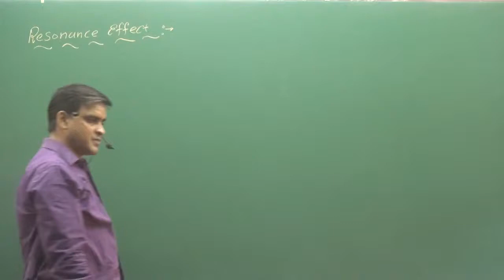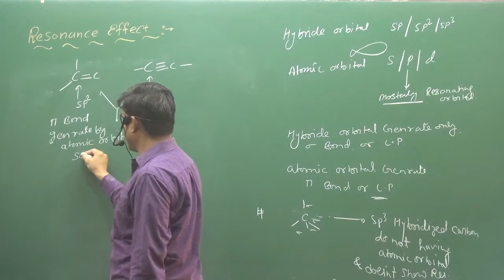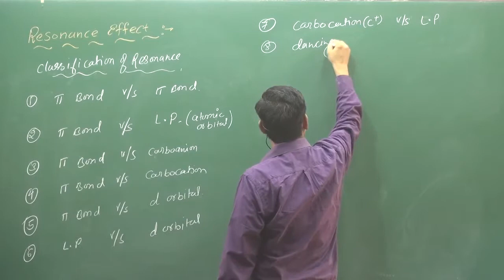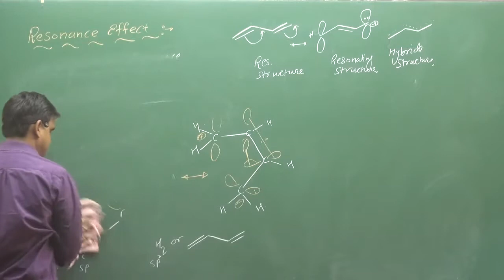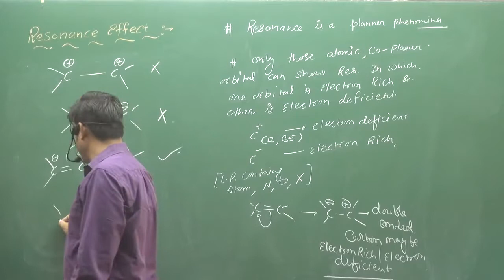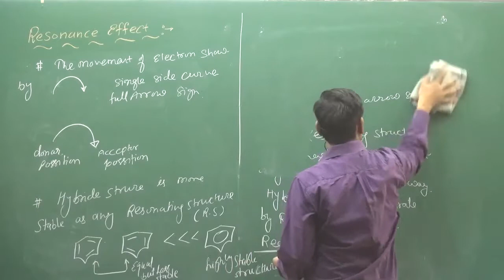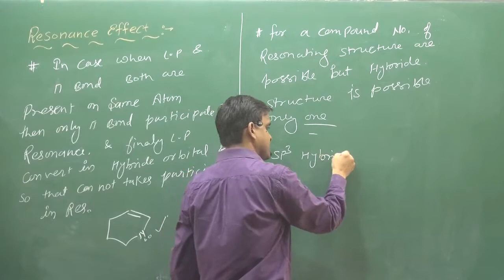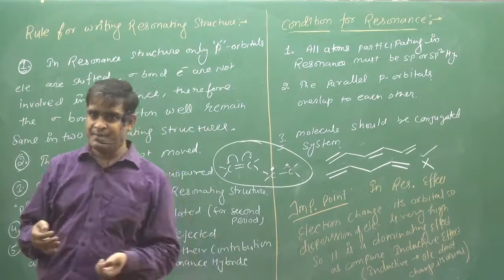3 Resonance Effect | IIT | NEET | fsc pre medical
ABOUT VIDEO :-Resonance Effect